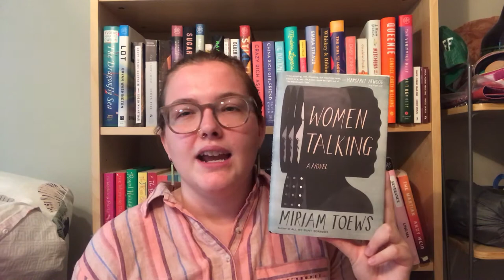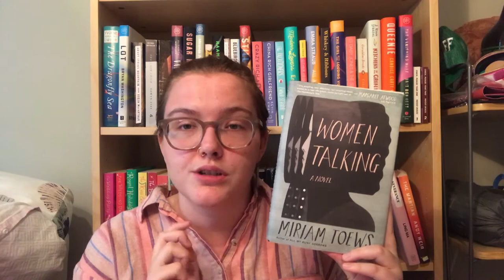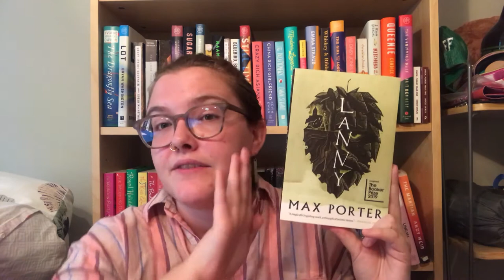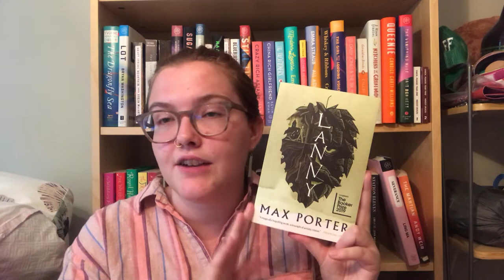Booktube Prize 2020 Semifinals Reviews and Rankings: Fiction Group A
Wherein I talk about my thoughts on the six groups in Fiction Group A of the semifinal round of the Booktube Prize. I am quite surprised by the results!

Books in Fiction Group A:
Lanny – Max Porter: